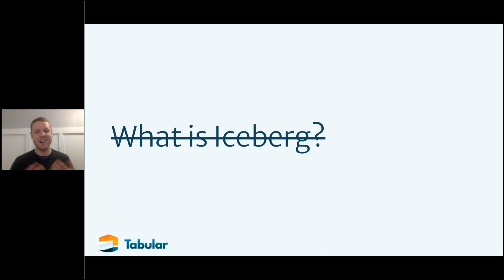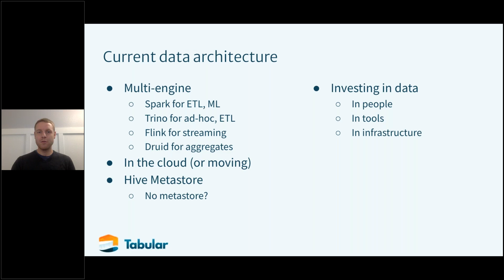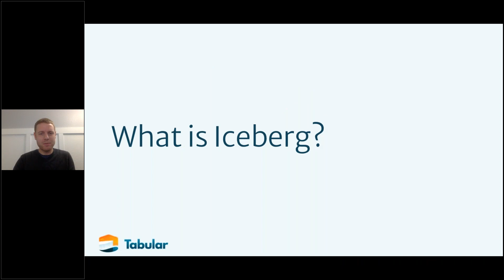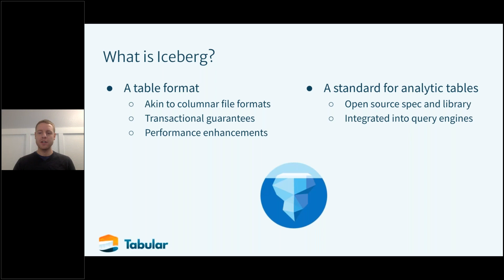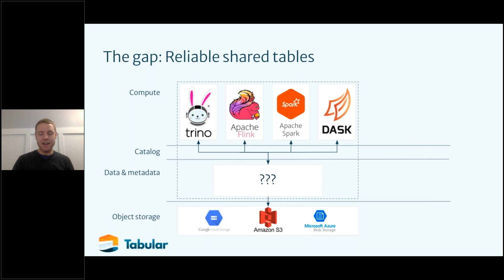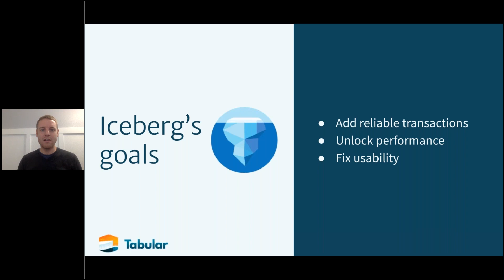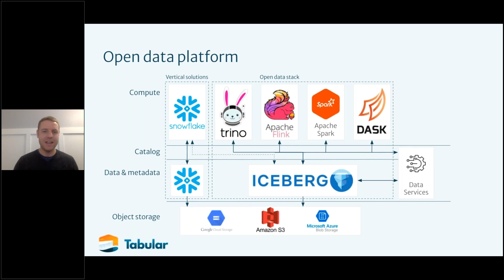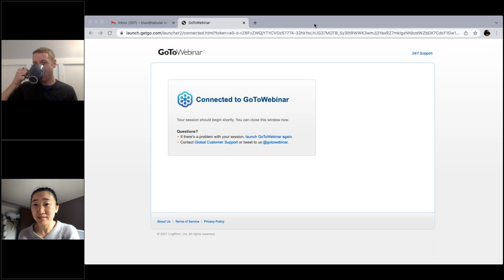Building an Open Data Platform with Apache Iceberg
Alluxio Day VIII

Speaker: Ryan Blue (co-creator of Apache Iceberg & Apache Parquet, Avro, and Spark Committer)

This talk will introduce Apache Iceberg and its place in a modern and open data platform. It will cover the motivation for creating Iceberg at Netflix, as well as the data architecture that Iceberg makes possible.